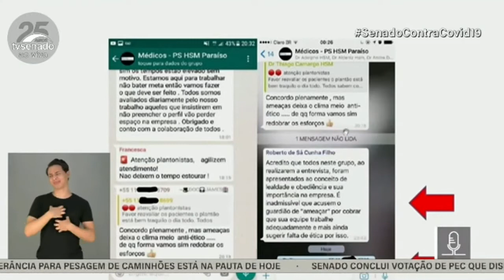Humberto Costa passando vergonha no Senado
Entre em nosso canal de notícias e fique atualizado

Âncora 1 News nosso canal de notícias

Confira nosso canal de notícias e fique bem informado